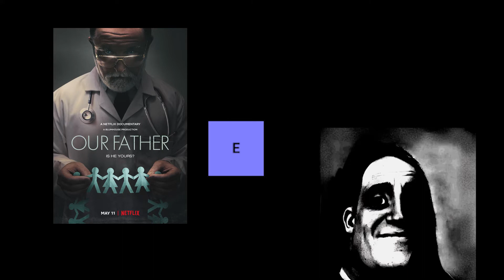What I watched in May 2022 Tier List 🍿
This is my tier list for everything I watched in May 2022.

Let me know what you watched this month and what would be on your 'S' tier for May '22.